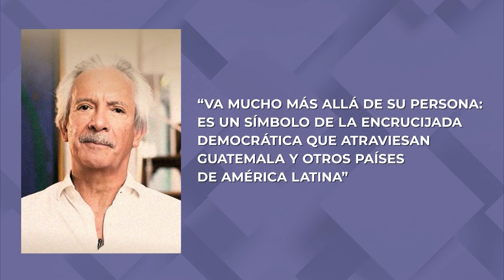El Premio Gabo conmemora la lucha por la libertad de prensa - Cultura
AHORA | El Premio Gabo de Periodismo 2024 se entregó a José Zamora, periodista guatemalteco privado de la libertad por ejercer el oficio sin titubear frente al poder. En AHORA en Bogotá abogamos por la libertad de prensa, los derechos de las y los periodistas del continente y el trabajo ético de quienes traducen la realidad para la ciudadanía.

Zamora lideró investigaciones contra la corrupción del país centroamericano, pero actualmente cumple una condena de 6 años de prisión tras un polémico juicio.